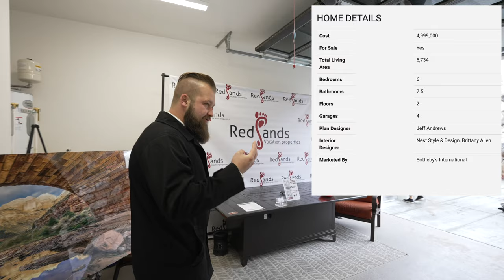St George Parade Of Homes 2022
St George Parade Of Homes 2022 - this luxury home absolutely blew our minds! Modern luxury design, premium finishes, and what an incredible location! Join us for a full tour!